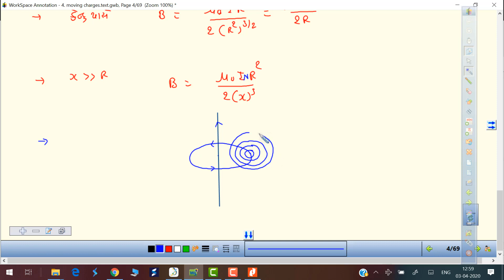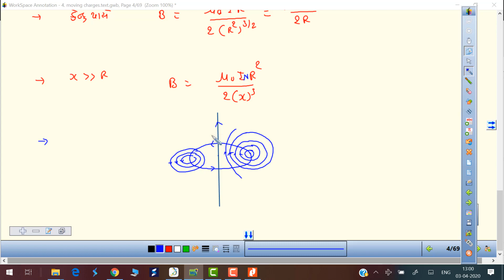LECTURE # 4.2G MAGNETIC FIELD OF CURRENT LOOP | STD 12 | PHYSICS | DR G M SUTARIYA | GUJARATI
MAGNETIC FIELD OF CURRENT LOOP, GUJARAT BOARD, PHYSICS, MAGNETISM